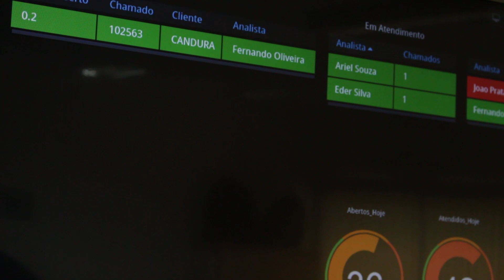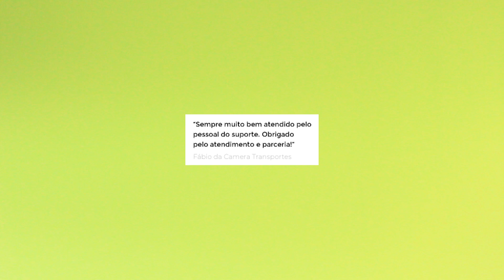Conheça a equipe de atendimento da Active Corp - Dia a Dia da Logística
Queremos te apresentar a nossa equipe de atendimento e serviços. Esse pessoal é responsável por simplificar o dia a dia dos profissionais de logística, dando treinamentos, esclarecendo dúvidas e produzindo conteúdos para trazer a melhor experiência para os nossos clientes.

*Quem somos?*

A Active Corp é uma empresa que desenvolve softwares para gestão da logística e transporte. Saiba mais